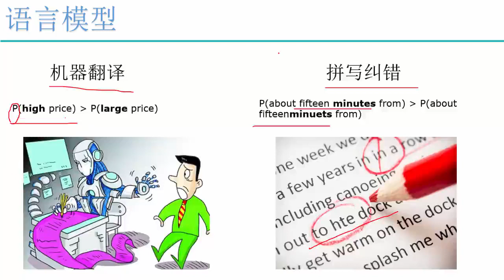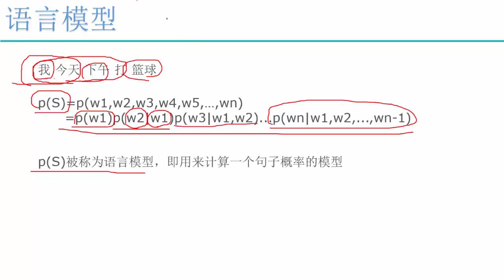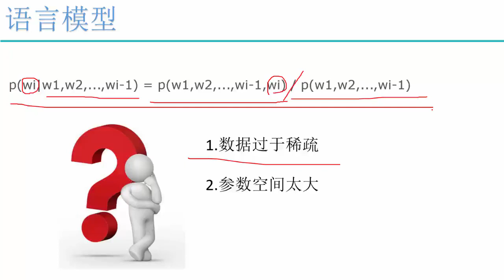31 深度学习必备原理与实战2丨算法：自然语言处理 word2vec丨2 语言模型